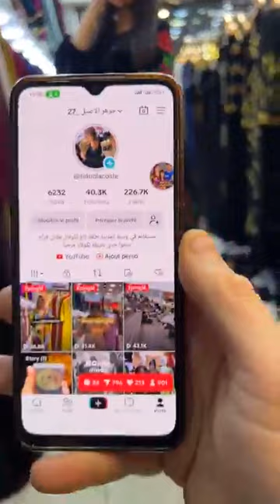الجوهر الاصيل للملابس روب تركيه في شباب😍محل متواجد مستغانم وسط مدينةطلعة تاع لكوفال انفاص قراج كنزة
@مستغانميةفيالغربة ✅نعود اليكم بعد غياب طويل بلايف  بمناسبة حلول السنة
الجديدة ❤️

✅تخفيضات %20لمدة أربعة أيام (حتى الخميس)

✅توصيل 58 ولاية الدفع عند استلام ❤️

✅استفسار اتصلوا بنا على الواتساب أو الفايبر  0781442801

✅محل متواجد في مستغانم وسط المدينة
طلعة تاع لكوفال انفاص قراج كنزة ❤️